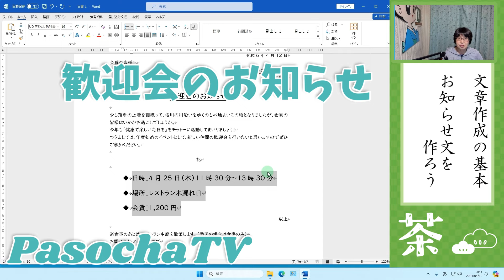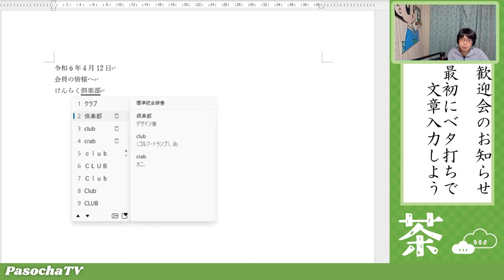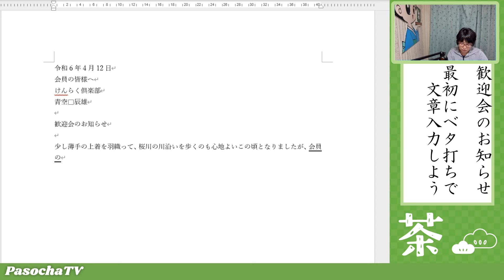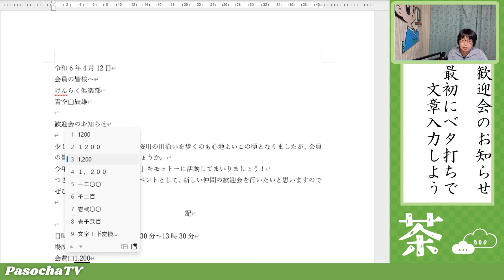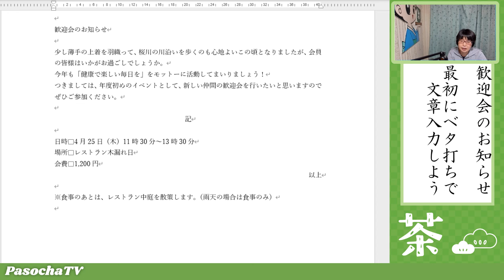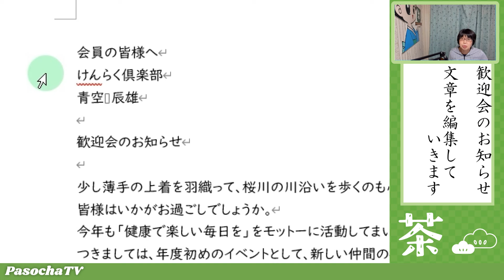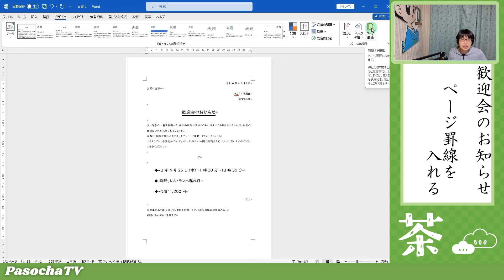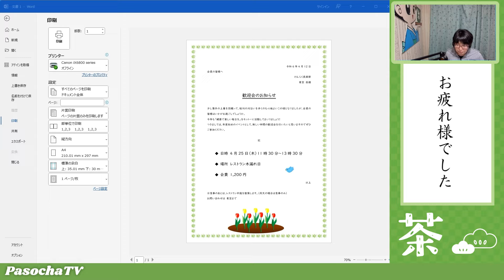【パソコン教室】Wordで作ろう！歓迎会のお知らせ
【入力練習】【Wordお役立ち】
Wordで歓迎会のお知らせ文を作りましょう。(Word2021で作成しました)
文字入力と書式設定、ページ罫線を入れる練習をします。基本的なお知らせ文で、細かい書式設定はありません。自治会・町内会、サークル等のイベント開催のお知らせ文を作る際にも参考にしていただければと思います。
入力や操作の練習もかねて、途中で動画を止めながらゆっくりと練習しましょう。

※動画内に出てくる個人名や組織名、場所、イベント等はすべて架空のものです

※素材等、お世話になっているサイト様
いらすとや
photoAC
YouTuberのための素材屋さん
効果音ラボ
DOVA-SYNDROME
甘茶の音楽工房
BGMer
Canva
kohacu.com様